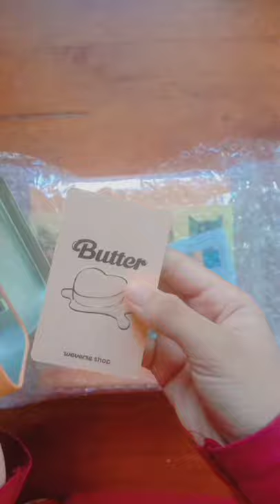UNBOXING MY FIRST BTS ALBUM 🤩 ”BUTTER” CD